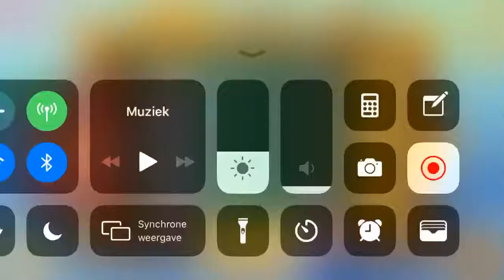Angry Breakfast MEBC Bootcamp 31/08/19 with Bubbles Angry Birds 2